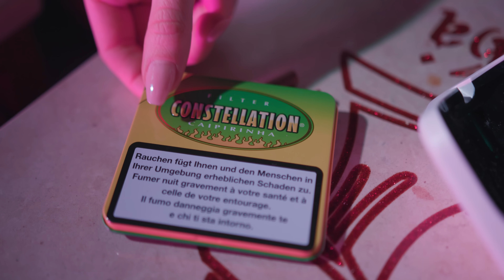FLAME - Schenk mir eine Nacht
Artist: FLAME - Schenk mir eine Nacht
Music & Lyrics: FLAME
Video: Perfect Frame
DoP/Edit/Grading: Perfect Frame
Director: Ajdo
Support by: Coiffeur Hair & Styling, FS CARPOINT,
TONIS CAR GLANZ